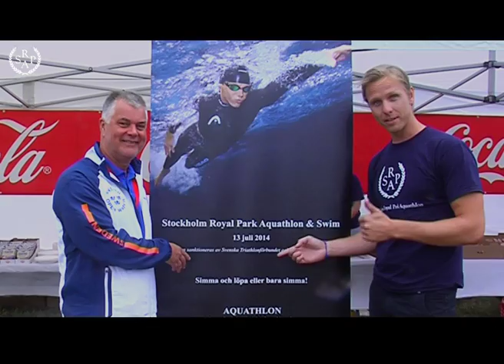Stockholm Royal Park Aquathlon & Swim - The Movie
Open Water Swimming and Running in the Stockholm Royal National City Park.